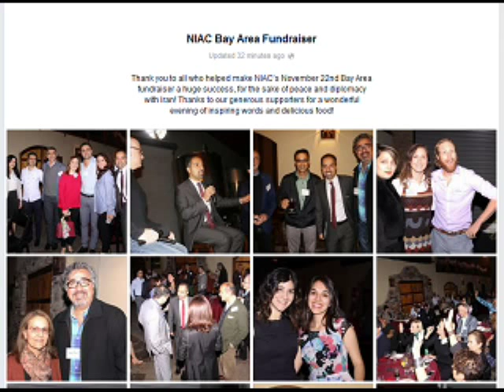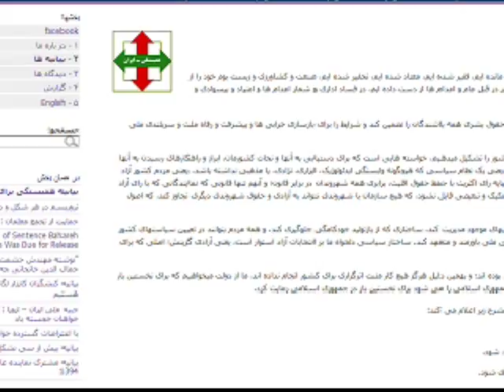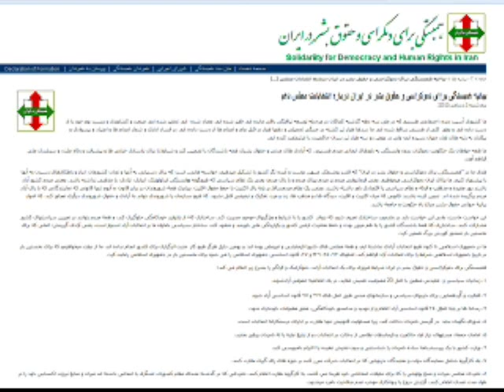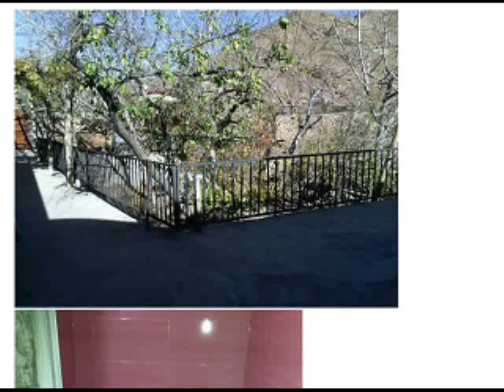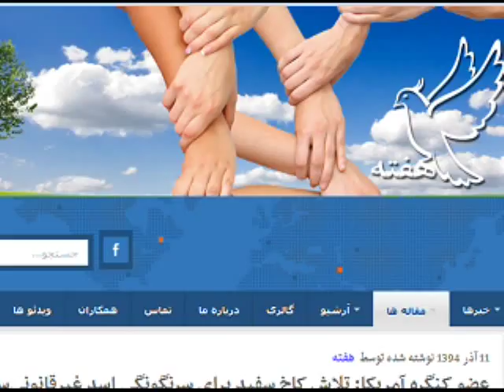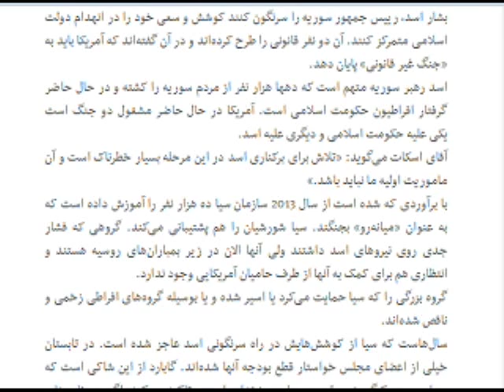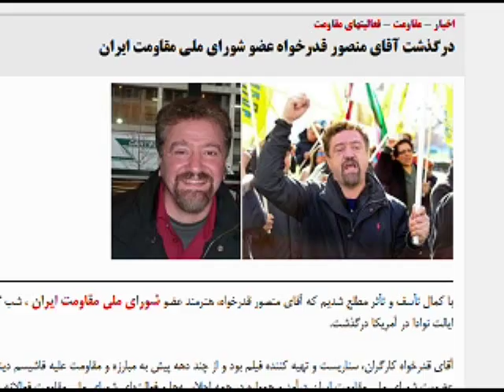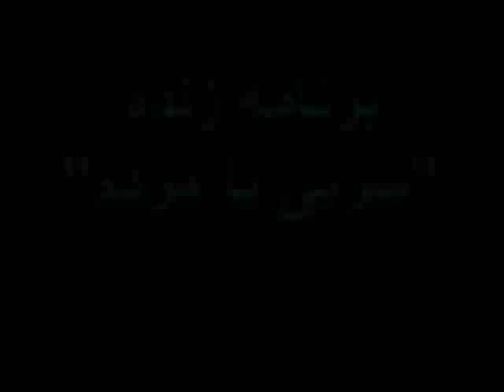Sorbi baa Mardom * 04 Dec 2015 * Persian TV * Mardom TV usa